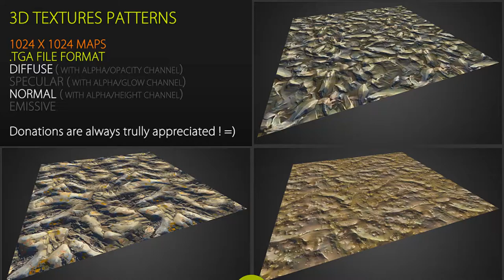Free Textures Pack 59 | Nobiax